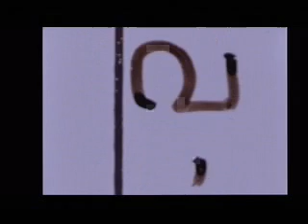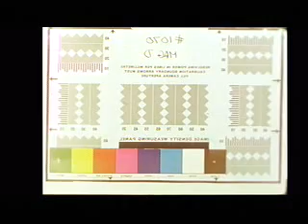Apollo 7 in space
Apollo 7 in space  (Earth views taken during the Apollo-7 mission)